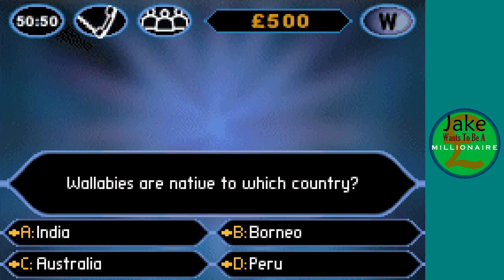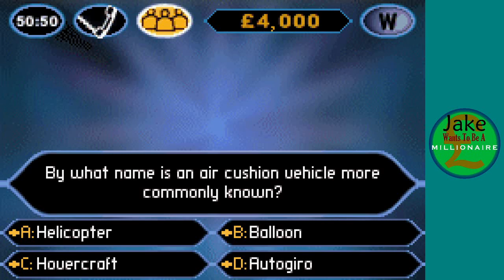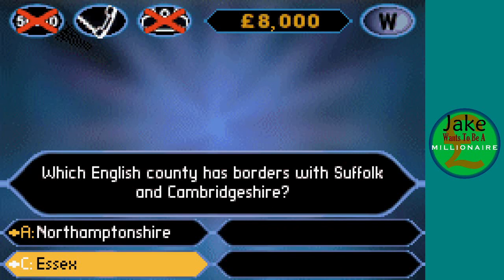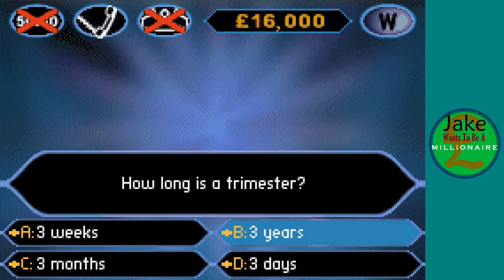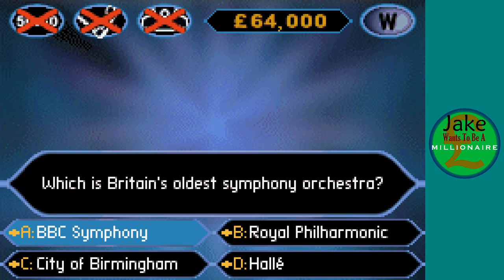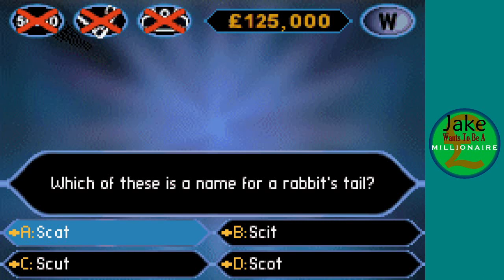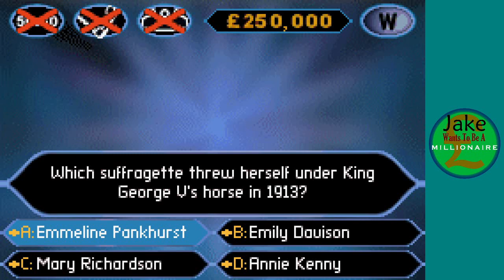Jake Wants To Be A Millionaire Episode 1063